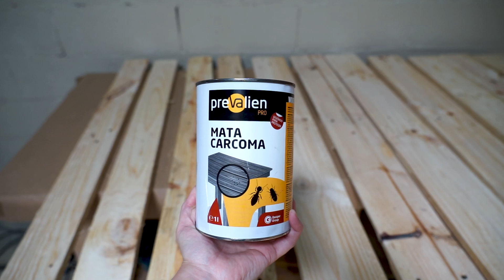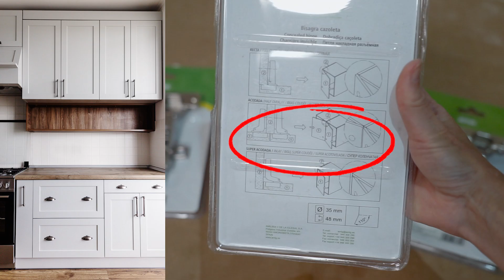MUEBLE PARA EL BAÑO CON UN PALET | Tutorial paso a paso para RECICLAR PALETS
Aprende cómo reciclar palets para hacer mobiliario con este tutoríal para hacer un práctico mueble sobre el inodoro que resulta ideal para baños pequeños.

⏱ CONTENIDO
0:00 Introducción
0:29 Cómo desmontar un palet
0:47 Cómo lijar la madera de palet
0:48 Cómo eliminar la carcoma de la madera
2:15 Planos para hacer un mueble sobre el inodoro
2:28 Cómo unir la madera sin clavos
4:00 Tipos de bisagras y cómo instalarlas
5:53 Técnica para envejecer la madera
6:30 Cómo instalar un mueble sobre el inodoro sin taladrar

Podéis encontrar más proyectos de bricolaje en su web y con el hashtag

EQUIPO DE GRABACIÓN:
- Sony Alpha ILCE-7M2K
- iPhone 11
- Rode Wireless Go, sistema de micrófono inalámbrico
- Rode VideoMic Go, micrófono voz en off
- Trípode Vanguard Alta Pro 263AP
- Trípode K&F Concept

Youtube Maker: proyectos de carpinteria, bricolaje creativo y decoración práctica